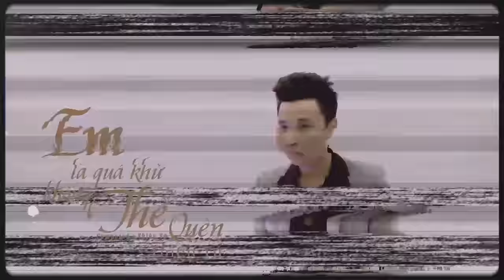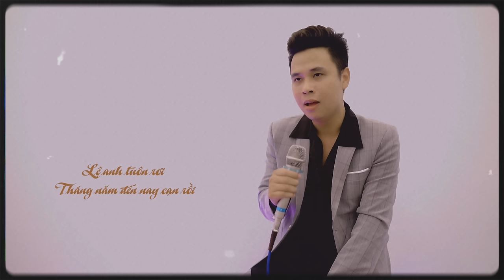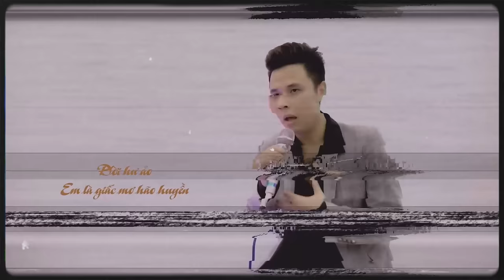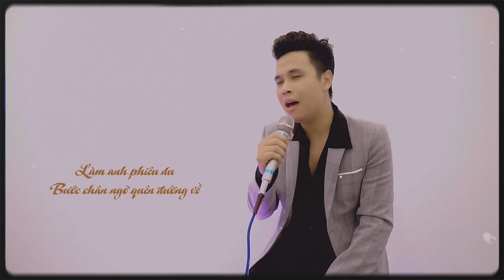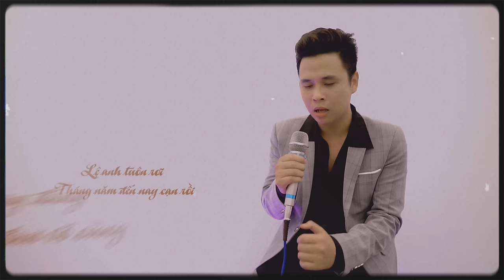Em Là Quá Khứ Không Thể Quên - Thiên Tú - Video Lyrics - Mưa nhẹ rơi tiếng mưa như tiếng lòng anh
Em Là Quá Khứ Không Thể Quên - Thiên Tú - Music Video Lyrics
Trình Bày : Thiên Tú
Sáng Tác : Thiên Tú
Prod Music : Hùng HIT
Sản Xuất : TTM Music Team
Lyrics :
Em Là Quá Khứ Không Thể Quên
A1
Mình anh bước
Trên đường phố đông người qua
từng kí ức
Quay về khiến mi ướt nhòa
Tháng năm qua
Kông biết em thế nào
Ở chốn xa
Người từng đêm có mơ về anh
A2
Mưa nhẹ rơi
Tiếng mưa như tiếng lòng anh
Bao giọt mưa
Bấy nhiêu tâm tư trong lòng
Biết bao lâu
Đường Duyên chúng ta tương phùng
Thì anh xin
Nguyện yêu em đến khi bạc đầu
B1
Đời hư ảo em là giấc mơ hão huyền
Làm anh phiêu du bước chân ngỡ quên đường về.
Em là rượu ngọt làm anh uống say càng say hơn
Cả cuộc đời này tiếng yêu chỉ trao mình em
B2
Đời cay đắng em là nỗi đau vô cùng
Lệ anh tuôn rơi tháng năm đến nay cạn rồi
Em là kỉ niệm mà anh sẽ không thể quên đâu
Vậy hẹn em kiếp sau ta gặp nhau
A2-B1-B2-B1-B2
Chúc Các Bạn Nghe Nhạc Vui Vẻ

☆ ·Mọi vấn đề về bản quyền hoặc hợp tác
Xin cảm ơn!
© Bản quyền thuộc về Thiên Tú
© Copyright by Thiên Tú Official ☞ Do not Reup